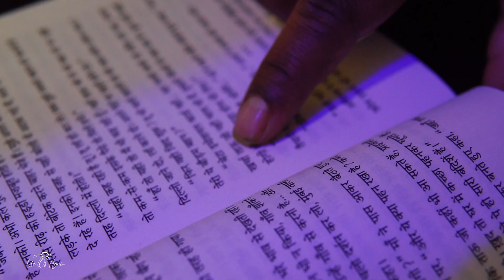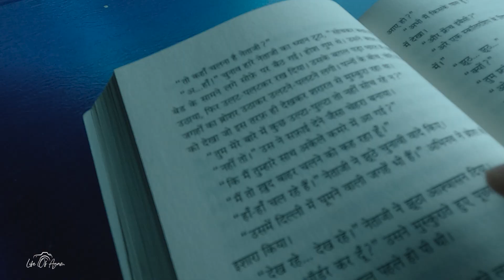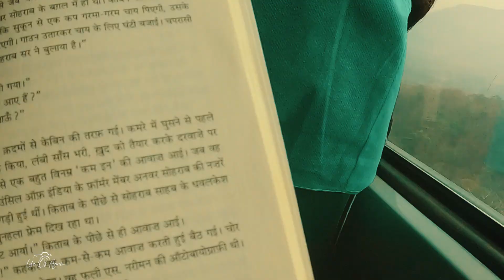"The Author's Spell: How a Book Shaped My Destiny and Led Me to Their Doorstep"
Welcome to our short film "From Pages to Reality: A Journey of Inspiration." In this heartfelt two-minute cinematic experience, we delve into the incredible power of a book to ignite profound inspiration within an individual's life. Witness the transformative journey of our protagonist as he immerses himself in the captivating world of literature, guided by the words of a remarkable author.

Through stunning visuals and emotive storytelling, we capture the protagonist's unwavering devotion to the book, as its pages spark a fire within his soul. As the story unfolds, the viewer witnesses the protagonist's life being forever changed, his perspective broadened, and his aspirations elevated.

Driven by his boundless admiration, our protagonist embarks on a mission to meet the author who penned the life-changing book.